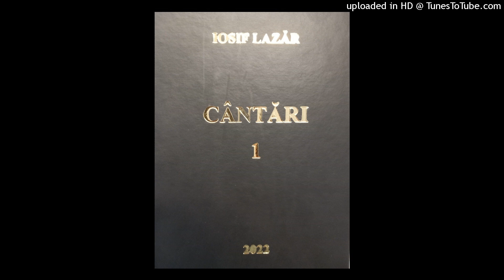Prin Credinta in Harul divin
Cantari compuse de Fratele:
IOSIF LAZAR